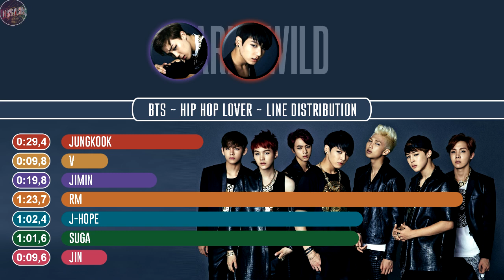BTS ~ Hip Hop Lover (힙합성애자) ~ Line Distribution